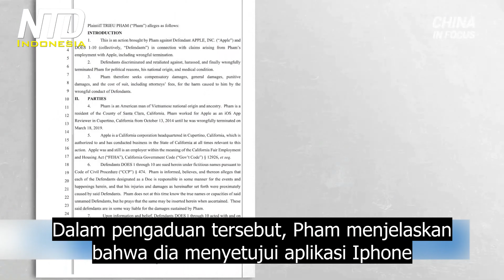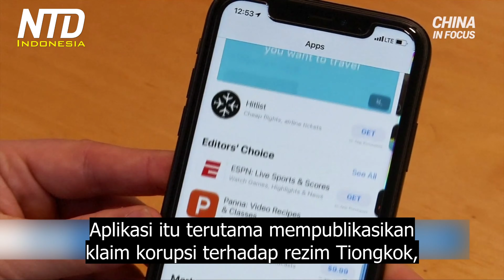Apple Dituduh Tunduk Pada Sensor Rezim Komunis Tiongkok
Seorang mantan karyawan Apple menuduh perusahaan itu tunduk pada sensor Tiongkok. Dia mengaklaim, dia menderita karena menentang praktik tersebut.

Seorang mantan karyawan Apple menggugat raksasa teknologi tersebut. Dia yakin perusahaan memecatnya, karena dia menyetujui aplikasi, yang mengkritik Beijing.

Dalam pengaduan tersebut, Pham menjelaskan bahwa dia menyetujui aplikasi Iphone yang dibuat oleh seorang pembangkang Tiongkok, Guo Wengui, setelah dia menyetujui aplikasi tersebut, pemerintah Tiongkok menghubungi Apple dan meminta perusahaan itu untuk menghapusnya dari toko aplikasi.

Apple kemudian melakukan penyelidikan internal dan memanggil Pham ke sebuah rapat. Keluhan tersebut menjelaskan bahwa supervisor Apple mengatakan, aplikasi tersebut kritis terhadap pemerintah Tiongkok, dan karena itu harus dihapus dari toko aplikasi. Dia mengklaim, supervisor tidak dapat memberikan alasan untuk menghapus aplikasi itu berdasarkan kriteria teknis ataupun konten.

Ini bukan pertama kalinya Apple dituduh tunduk pada sensor Tiongkok. Pada 2019, Apple menarik aplikasi yang digunakan pengunjuk rasa Hong Kong untuk melacak aktivitas polisi setempat.

Apple memecat Pham pada awal 2019. Perusahaan mengatakan itu karena dia tidak memenuhi ekspektasi pekerjaan. Pham yakin itu ada hubungannya dengan dirinya yang menyetujui aplikasi yang mengkritik Tiongkok. Dia menuduh Apple mendiskriminasi dirinya untuk menenangkan pemerintah Tiongkok.

Pengacara Pham memberitahu NTD bahwa mereka sekarang sedang menunggu persidangan.